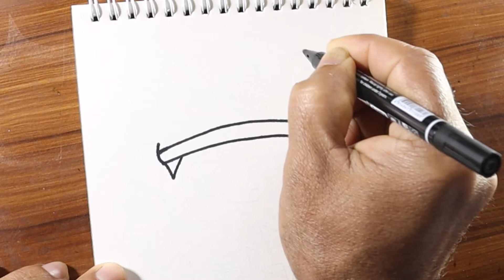How to draw Little Singham | Easy drawing Little Singham | Step by step drawing Little Singham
How to draw Little Singham. In this drawing video I used Permanent Marker.